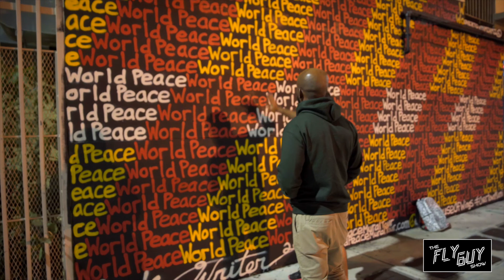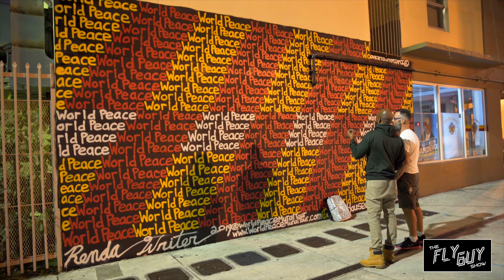The Fly Guy Show: Episode 7 with @RendaWriter (Renda Writer)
On this episode , @AFLYGUY sits down with world reknowned hand-written artist @RendaWriter to discuss the power of words, how art impacts culture, the golden era of hip hop and much more.

Follow @TheFlyGuyShow on IG and Facebook